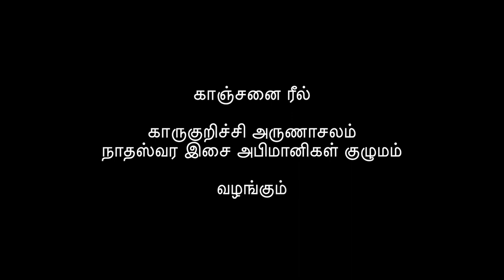நாயன ஊர்வலம்-காருகுறிச்சிஅருணாசலம் பிறந்த நாள் நூற்றாண்டு-கோவில்பட்டிNAYANA PROCEESSION-KARUKURICHI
நாயன ஊர்வலம்-காருகுறிச்சி அருணாசலம் பிறந்த நாள் நூற்றாண்டு-கோவில்பட்டி
NATHASWARA MUSIC PROCEESSION-KARUKURICHI ARUNACHALAM BIRTH CENTENARY-KOVILPATTI

நாதஸ்வர கலாநிதி காருகுறிச்சி அருணாசலத்தின் பிறந்த நாள் நூற்றாண்டு கோவில்பட்டியில்  காருகுறிச்சி நாதஸ்வர இசை அபிமானிகள் குழுமத்தால் டிசம்பர் 17,18, 2021 வெகு விமரிசையாகக் கொண்டாடப்பட்டது, அதன் ஒரு பகுதியாக நூற்றுக்கணக்கான நாயனக் கலைஞர்கள் ஊர்வலமாக வந்து அவருடைய சிலைக்கு மாலையிட்டார்கள். அதன் காணொளி இது.

காஞ்சனை ரீல்